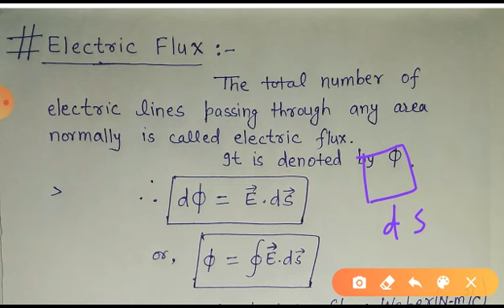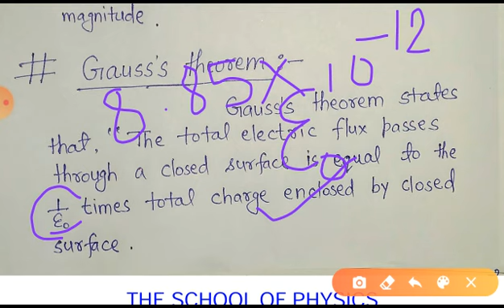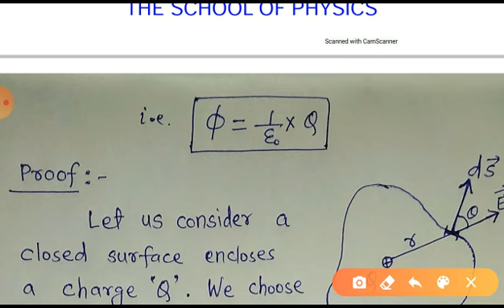GAUSS'S THEOREM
Electric Flux & Gauss's Theorem